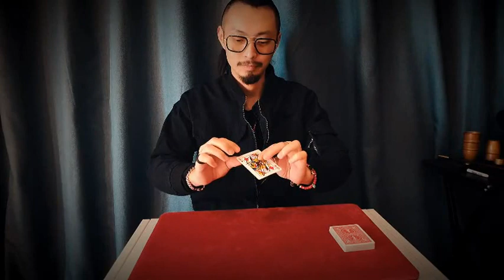Nested Box (Aluminum) by Oliver Magic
A true marvel of magic! A quality effect that any magician would be proud to own and display!

The magician tears a corner of a spectator's signed card, wraps it in paper and ignites. The corner disappears. The magician removes an aluminum box from his pocket. A spectator is invited to open the box. Each time he opens a box, there's another box inside. Finally, the last sealed aluminum box is discovered the missing signed corner!

Or a borrowed and signed coin disappears, and later reappears inside a nest of aluminum boxes. Each time you open a box, there's another box inside. Finally, in the smallest box, you find the borrowed, signed coin. Amazing!